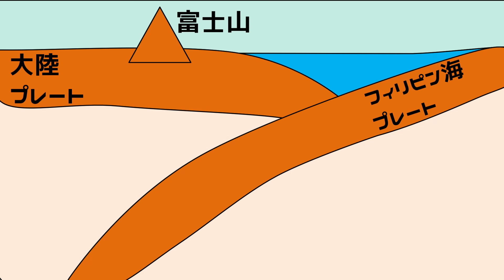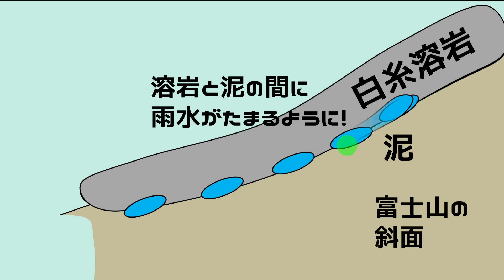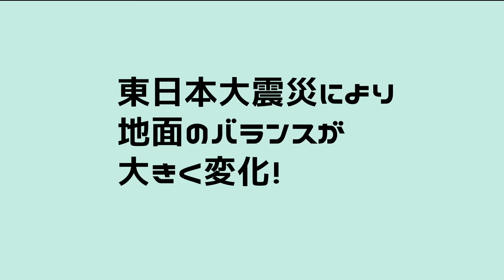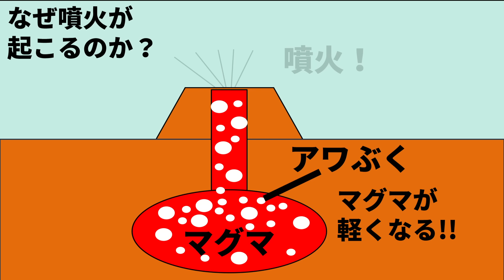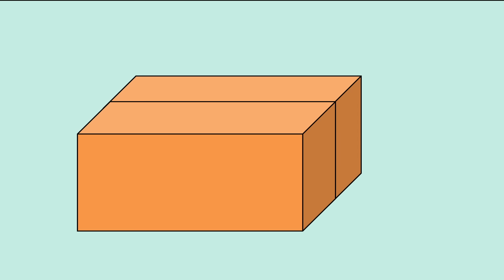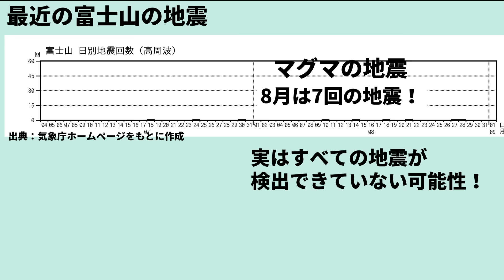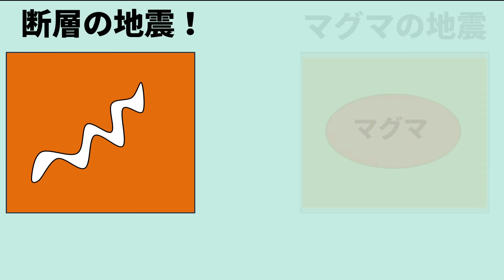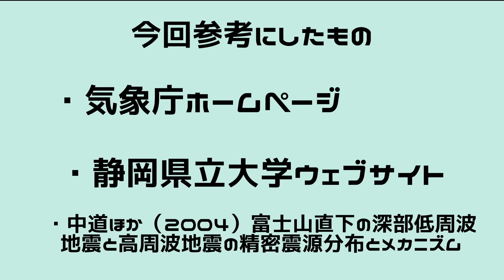【速報！】富士山でマグマの地震が発生しました！大噴火がまもなく発生する理由を解説します！！